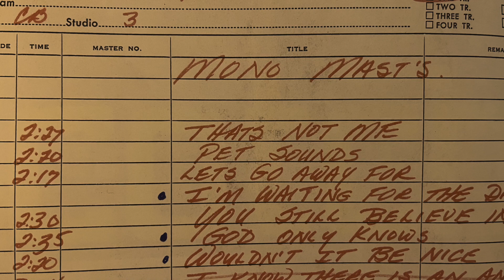Let's Go Away For Awhile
Brian talks about the classic Beach Boys Pet Sounds album instrumental, "Let's Go Away For Awhile."